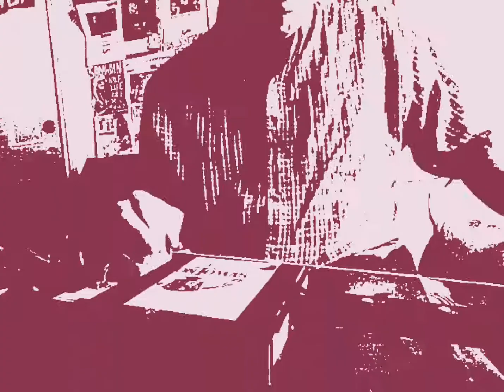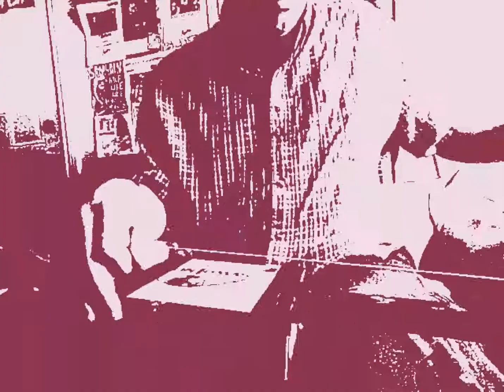Love in Vain On a BONE DADDY Powered diddley bow